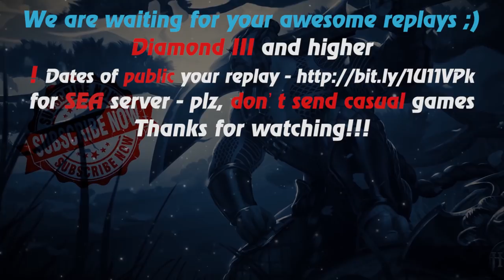HoN - 907 GPM - Magebane - 🇭🇷 HOTDAMN Gold I